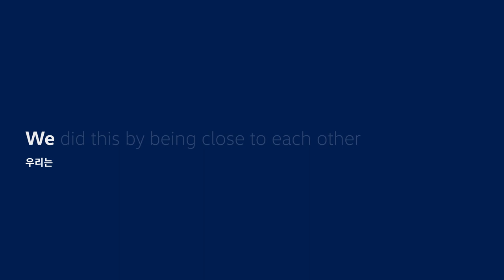[Volkswagen Group Korea] 코로나19, '사회적 거리두기'가 필요합니다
코로나19 , 모두가 함께 위기를 극복하고 헤쳐나가야 할 시간입니다.

폭스바겐그룹코리아 가 속한 폭스바겐그룹 은 세계적 대유행,
팬데믹으로 지정된 코로나19 바이러스로 인해 맞이한 위기상황을 극복하기 위해선
모든 사람이 반드시 서로에게 ‘거리를 두는 노력’이 필요하다고 생각합니다.

오늘도 코로나 바이러스를 예방하기 위해
사회적 거리두기에 동참하시는 당신께 감사드립니다.